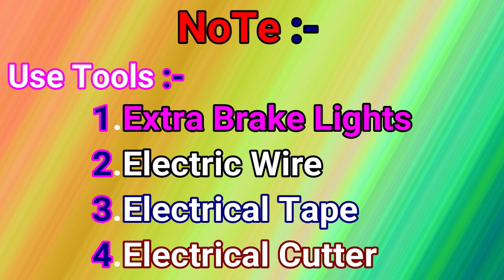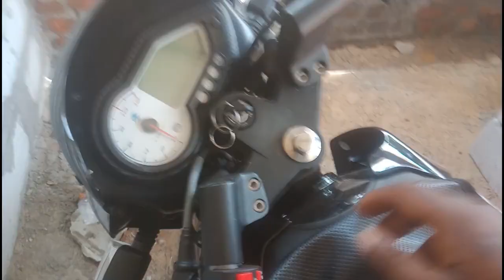How to install Strobe Lamps in Pulsar and all bikes in Telugu